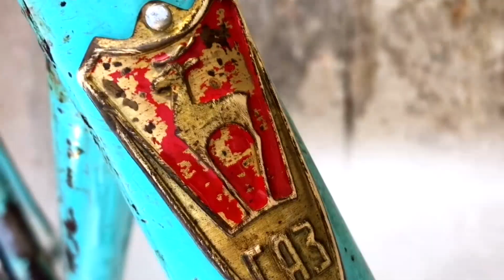Подставка для цветов из Велосипеда ( Bicycle flowers stand )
Не спешите выкидывать старый велосипед 🚲 ⠀
Ведь это идеальная подставка для цветов.
Свой мы нашли на металлоломе, и он ещё даже на ходу😊 Но после переделки на нем далеко не уедешь, пусть лучше украшает наш сад😁
Я сняла крылья, для того что их выпрямить, прошлась шлифовкой по раме и смыла с велосипеда пыль и застарелую грязь🚿.
Держатели для кашпо сделал дедушка из металлического квадрата, а остальные части - из подручного материала.

Я нанесла слой грунтовки, дождалась полного высыхания.
Цвет краски мы выбрали вместе с вами, большинство проголосовало за белый❄️. Краску использовала аэрозольную, очень бюджетную😊

Выбрать какие цветы пойдут на подставку оказалось ещё сложнее, чем определиться с цветом краски🙈 Мы перемеряли все возможные варианты, но самым выигрышным оказалась петуния “Night sky”🌌